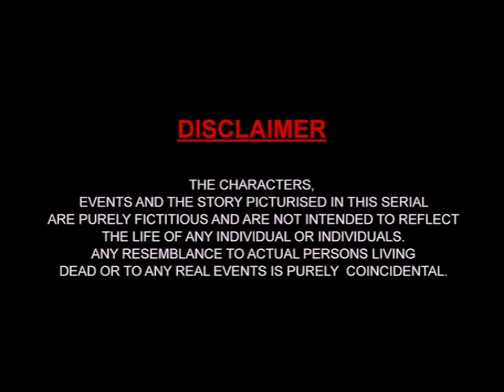Sundaraakanda _ Telugu _ Epi 282